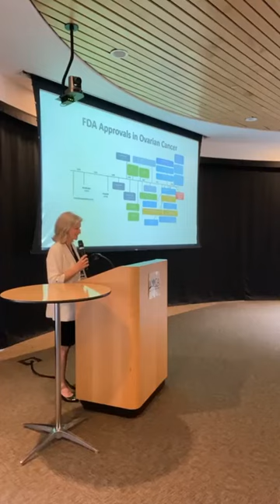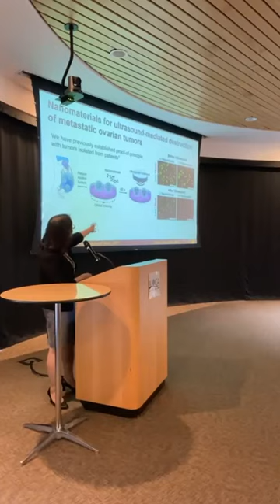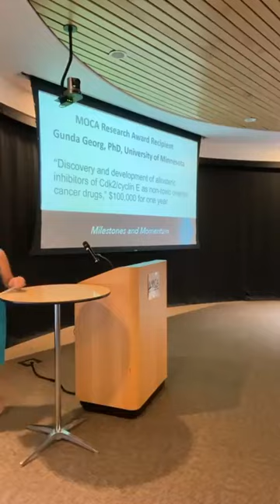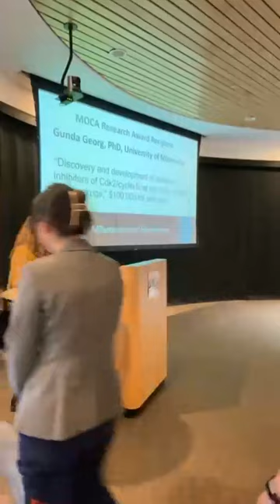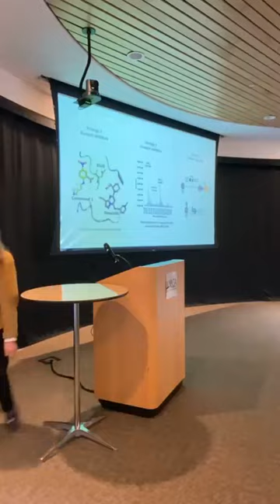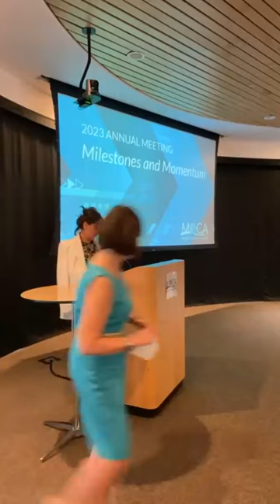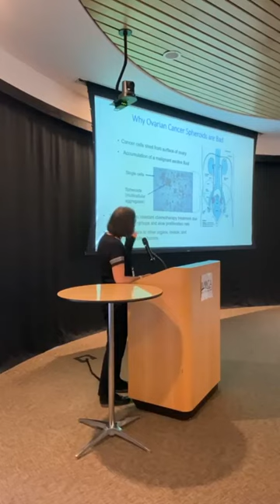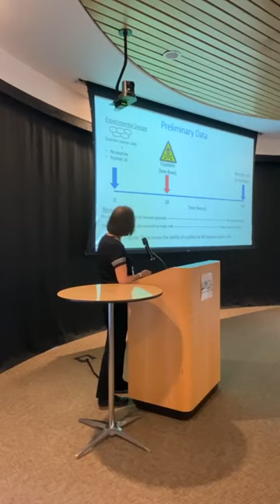MOCA Annual Meeting 2023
MOCA announced our 2023 Research Awards at our Annual Meeting on May 16. Watch a recording of our presentation to hear from the researchers about their innovative work and find out how to get involved with MOCA.